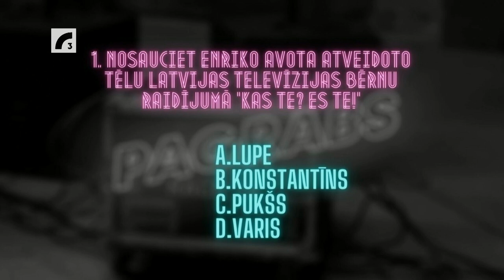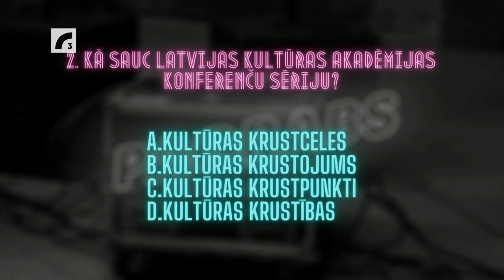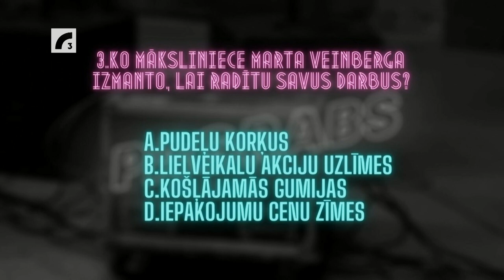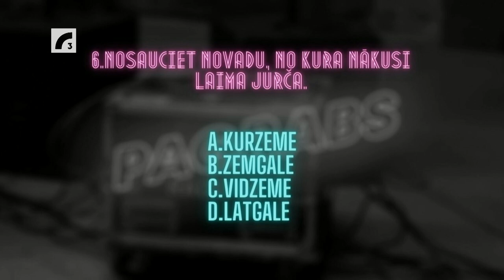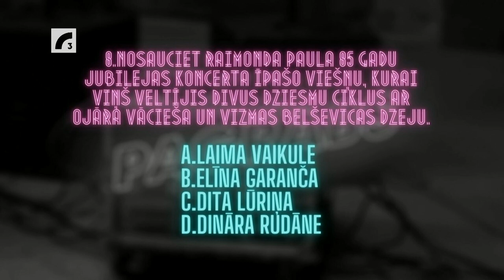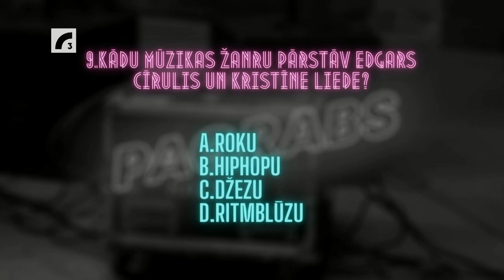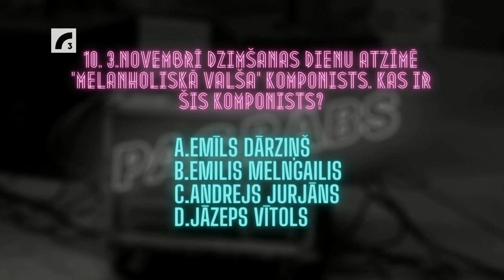Edgars Cīrulis un Kristīne Liede duetā, Laimas Jurčas un Martas Veinbergas tērpi Viļņā | 2.11.2020.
„Pagraba” muzikālie viesi - pianists Edgars Cīrulis un dziedātāja Kristīne Liede - juteklisks, šarmants un dažādu pasaules krāsu uzburošs duets.

Raidījumā ieskatāmies modes mākslinieces Laimas Jurčas un gleznotājas Martas Veinbergas kopīgi veidotajā tērpu kolekcijā Collective Blanket, kas skatē tika izrādīta Viļņā, festivālā „Mados Infekcija”.

Aicinām visus asos un zinātkāros prātus kopā ar raidījuma viesiem un valmierieti Gustavu Māziņu spēlēt digitālo viktorīnu.